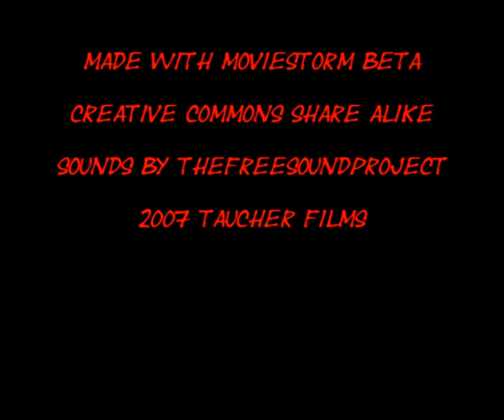Guitar Player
Just try out playing on the guitar prop (moviestorm)...
free your ears and enjoy!  = D